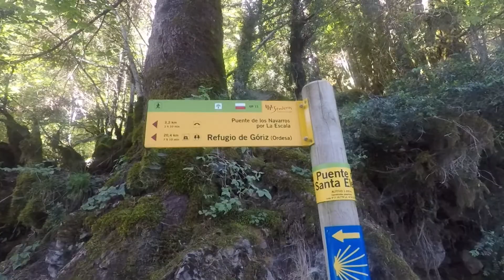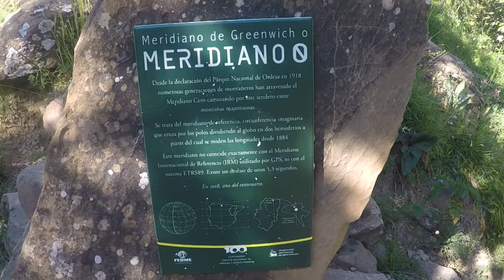#14 GR-11 SENDA PIRENAICA: cámping Valle de Bujaruelo-refugio de Góriz | HUESCA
Etapa en la que nos adentramos en el parque nacional de Ordesa y Monte Perdido. Recorremos el Cañón de Ordesa, excavado por la erosión glaciar y fluvial durante miles de años. Es uno de los recorridos (el que haremos desde la Pradera de Ordesa hasta el refugio de Góriz) más frecuentados por montañeros y turistas de todo el Pirineo. Las numerosas cascadas del río Arazas con sus miradores son visitadas por miles de personas todos los años: la Cascada del Estrecho, la de Arripas, la Cola de Caballo o las Gradas de Soaso son las más conocidas.
Para llegar al refugio de Góriz hay que superar el Circo de Soaso, bien por las clavijas (abstenerse si está la roca muy mojada o se sufre de vértigo) o por el sendero GR-11 que traza una gran zeta.
Posibilidad de acampar retirando la tienda al amanecer y plantándola al ponerse el sol en un área delimitada al lado del refugio. Por experiencia propia, las multas en caso de incumplimiento de esta estricta norma son elevadas.
Primera parte de mi proyecto de completar en los próximos años el recorrido integral del GR-11 desde el Cabo Híguer al Cabo de Creus, recorriendo toda la Cordillera Pirenaica. Recorrido parcial efectuado entre finales de julio y principios de agosto de 2020: Isaba (Navarra)-Parzán (Huesca) en 8 días.